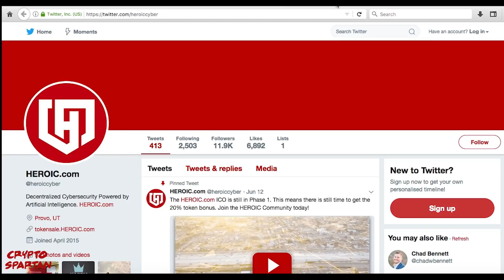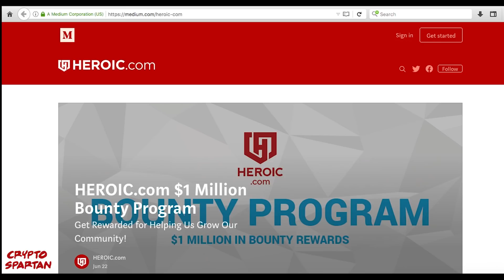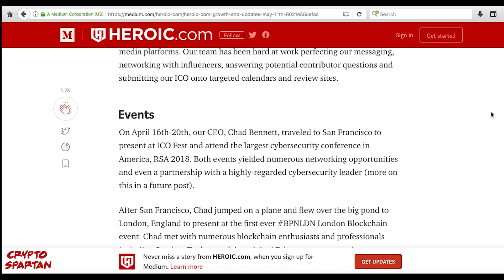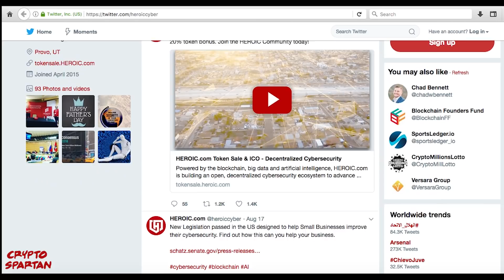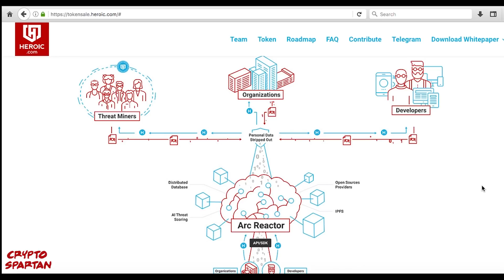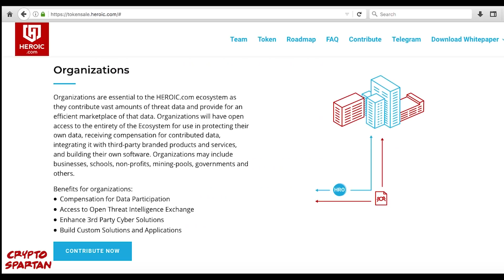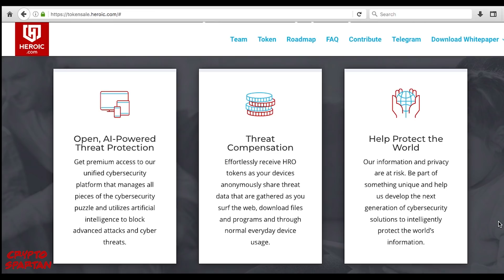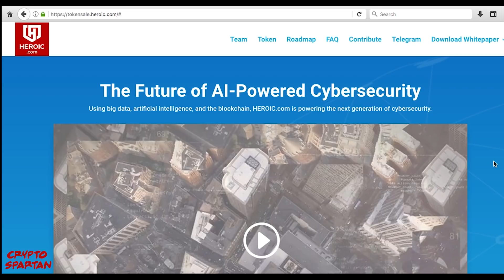Heroic Review: AI, Blockchain and Big Data Meets Cybersecurity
The human technological evolution has been at once exciting, staggering and alarming- today more so than ever; as we continue into unknown technological territories we will require, both on an individual and corporate level, a truly secure next-generation cybersecurity solution such as that proposed by Heroic.

Heroic is building not only a platform, but an entire decentralised ecosystem which promises to tackle the crippling problems inherent in the traditional cybersecurity space with their reimagined model of proactive and future proof cybersecurity. Created using layers of cutting-edge AI and blockchain based technology, Heroic will be able to prevent and react to threats data in ways never before possible, and inherently consistently evolve as the network becomes smarter and more effective.

Have any questions regarding Heroic? Join their active community on Telegram where you can discuss anything Heroic-related